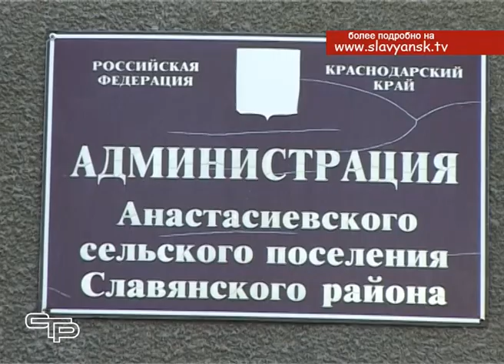11 сентября станица Анастасиевская отпраздновала свой день рождения